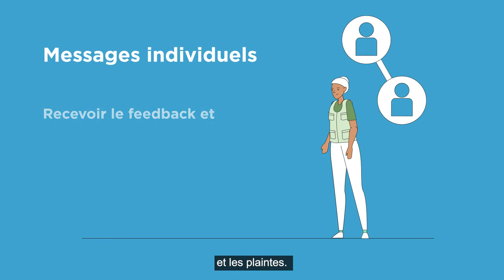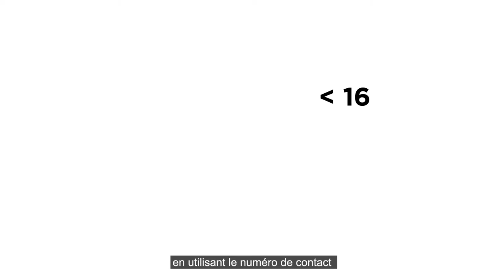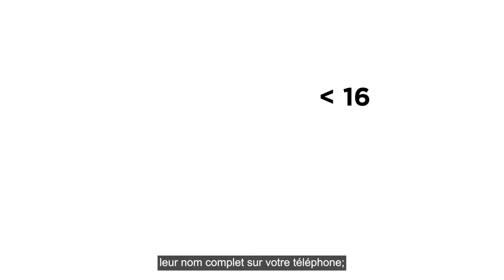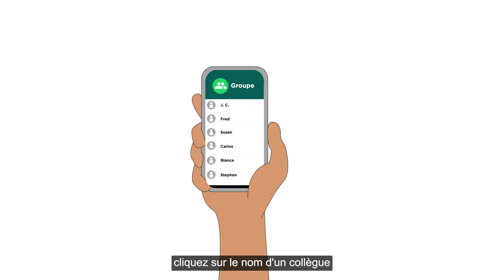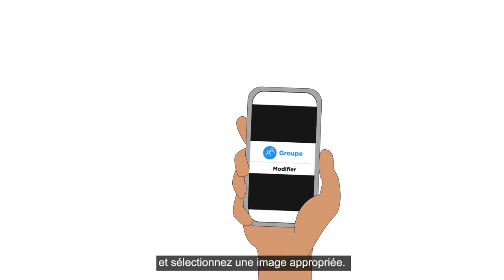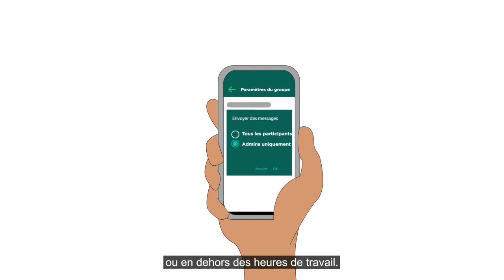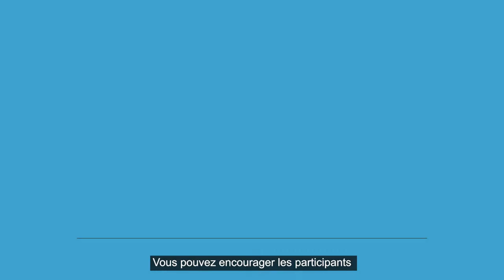Les plateformes et les applications pour la prestation de services à distance : WhatsApp et Signal